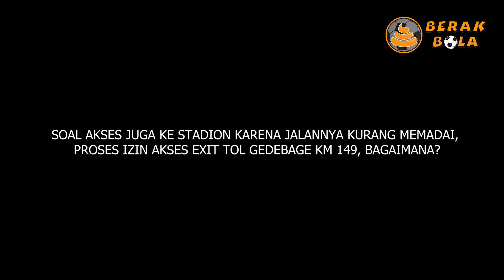KATA RIDWAN KAMIL TENTANG PENGAMANAN STADION GBLA, PEMAIN PERSIB KURANG MAU NGEJAR BOLA